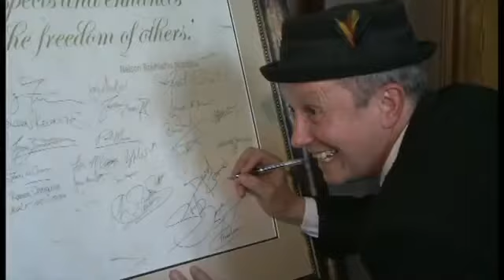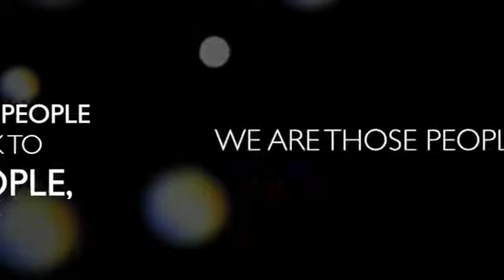CSA Showreel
Established in the mid-1990s, with headquarters in Cape Town, South Africa and Beverly Hills, California - and associate offices in Paris and Dubai - CSA is a global network with impact at its core. A 360 degree media group with divisions in communications, events and talent, CSA has an impressive track record in establishing eco-systems that enable its clients to have direct dialogue and engage with its targeted audience and markets.

In creating bespoke experiences, beyond traditional communication channels, CSA builds audiences for our clients by telling their story, underpinned by amplification and influence - across all media platforms from hybrid to owned media - shaping positive perception and brand equity.